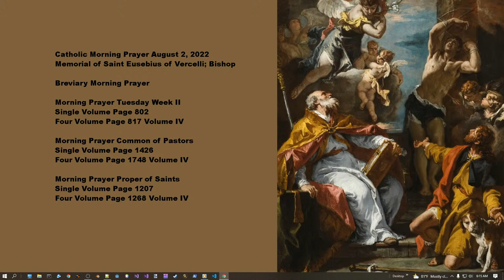Catholic Morning Prayer August 2, 2022 Memorial of Saint Eusebius of Vercelli; Bishop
Breviary Morning Prayer

Morning Prayer Tuesday Week II
Single Volume Page 802
Four Volume Page 817 Volume IV

Morning Prayer Common of Pastors
Single Volume Page 1426
Four Volume Page 1748 Volume IV

Morning Prayer Proper of Saints
Single Volume Page 1207
Four Volume Page 1268 Volume IV

Giovanni Animuccia: Missa Victimae Paschali Laudes
Stabat Mater - Domenico Scarlatti
Stabat Mater
Credo in Unum Deum
Sanctus
Benedictus